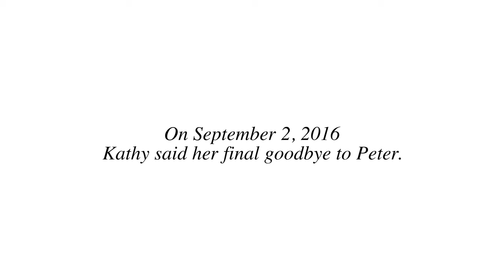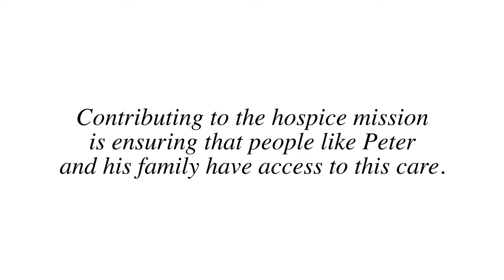Peter Burns' Story